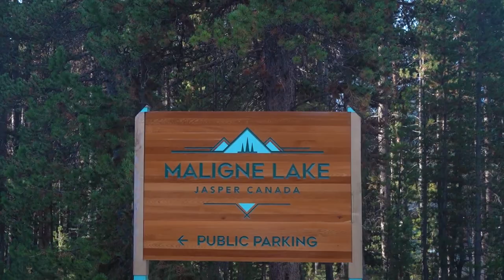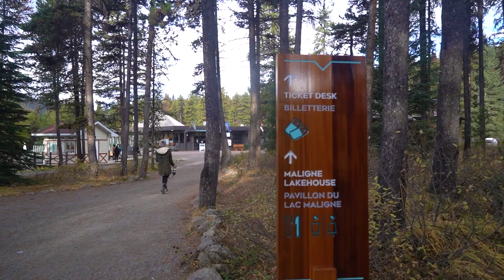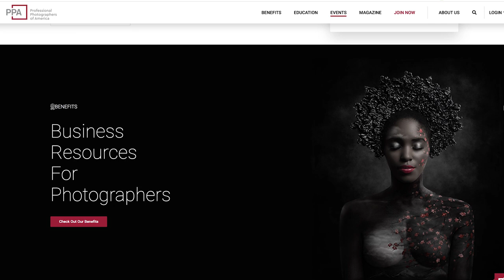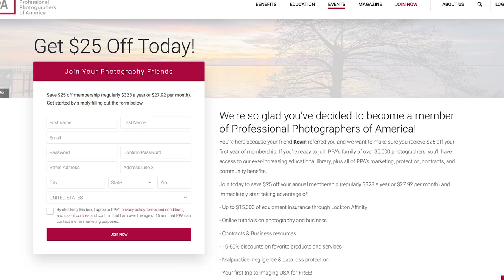SPIRIT ISLAND, JASPER NATIONAL PARK | Photographing Canada's Most Iconic Island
Taking a cruise to Canada's most iconic island and one of the most photographed places in the Canadian Rockies- Spirit Island. This truly is the crowned jewel of Jasper National Park, follow along as we photograph Spirit Island and share our visit.

Created by: Kevin Eassa Media
Edited by: Scott Christie @scott.christie & myself
Featuring: Bri Amato @breezydaysahead